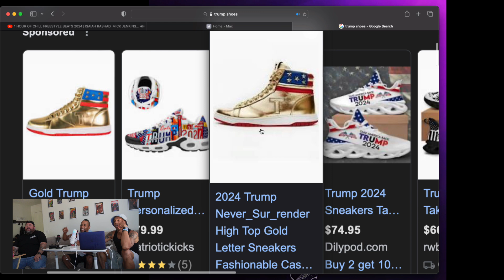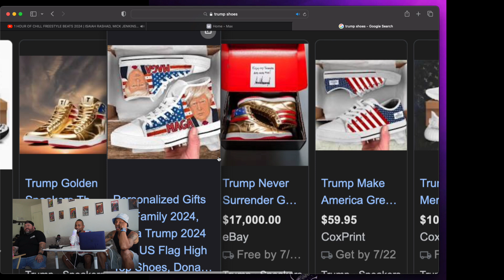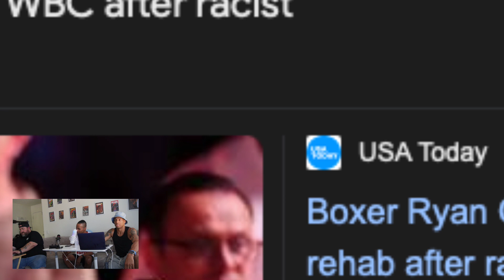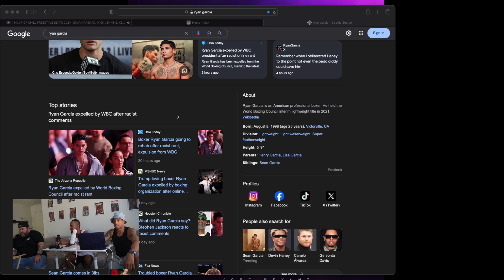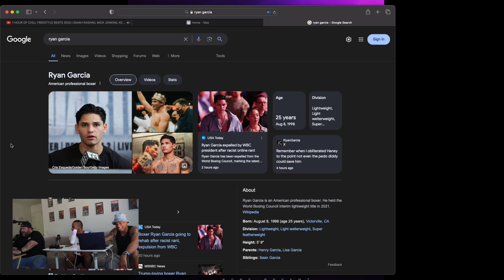DWG Ep 10.. You got into a fight.. Wha.. you were naked?!!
Today's Topic: Politics, Summer Olympics, & Nude Fights..?

Any song played is to pay homage to the respected genre and artist(s) on our podcast.